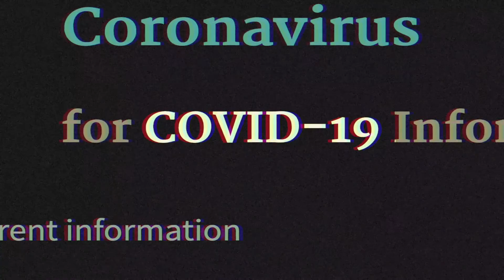Resonance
Resonance- a platform where we will discuss issues that resonate with you.